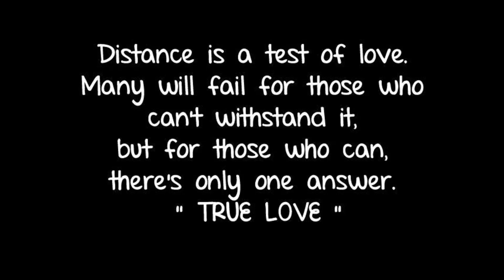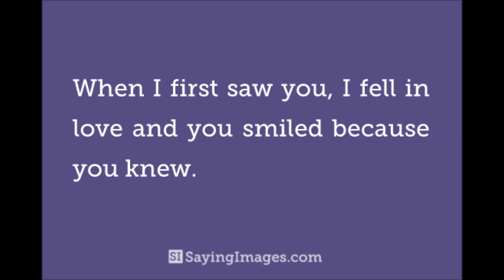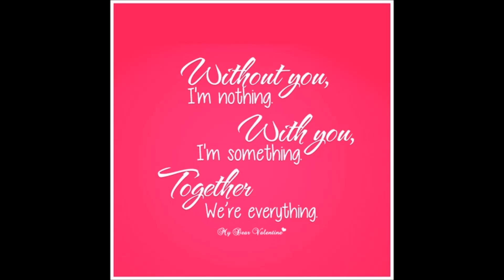Jhaski bienujhe ma - Jyoti Ghimire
This is my experimental work in Window Movie Maker & its my effort to get in touch to those friends who want to listen to my songs.

Jyoti Ghimire :
Vocal/Guitar Works/Lyrics

Rabin Darshandhari :
Music

Album : Evolution
Year : 2004 A.D., 2061 B.S.

Please comment both negative & positive feedback.